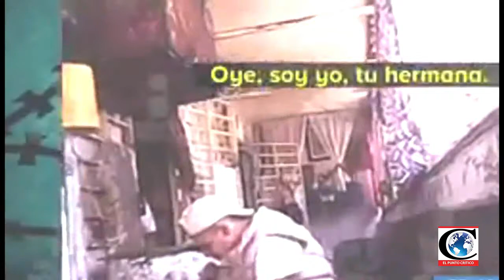"Extorsión desde penales". Entrevista con Salvador García, Pdte. Consejo Nal. Defensa Ciudadanía